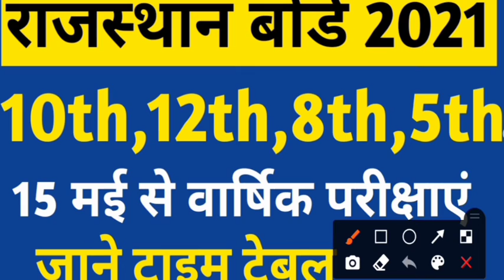RBSE 2021 वार्षिक परीक्षाएं 15 मई से आयोजित होगी 10th,12th,8th,5th | rajasthan board time table 2021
राजस्थान बोर्ड वार्षिक परीक्षाएं 15 मई से होंगी टाइम टेबल क्या होगा सब कुछ जानने के लिए लिंक पर क्लिक करें